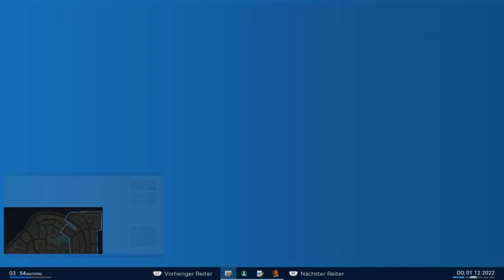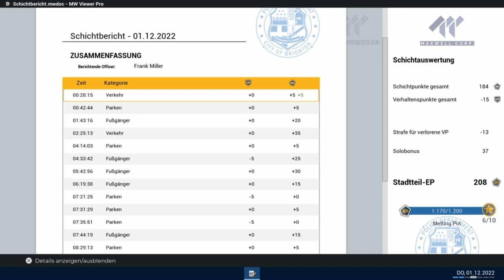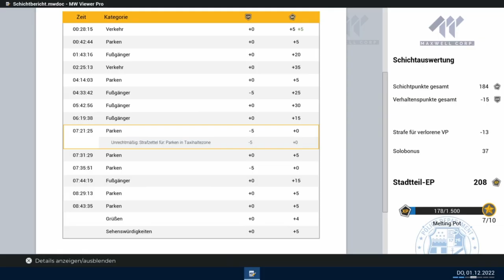Police Simulator Patrol Officers #20 Das qualmende Taxi